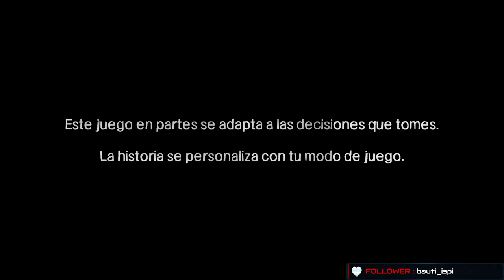The Walking Dead - Temporada 1 - cap.1 - Comienza la aventura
¡Buen comienzo!